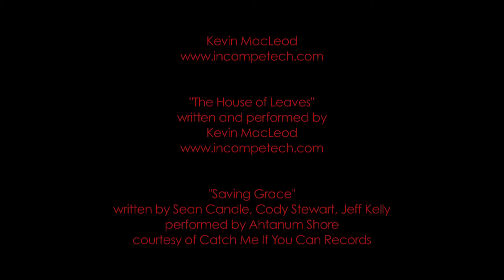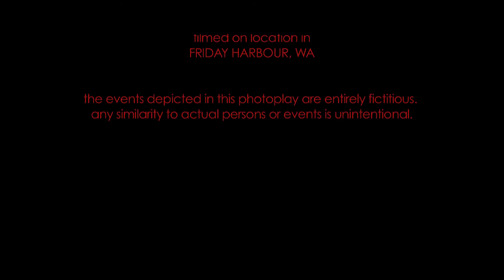Hide And Shriek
The 2014 "How to Make a Zombie Movie Class" proudly presents their final project, "HIDE AND SHRIEK." Written by and starring the kids in the class!

Directed by Conrad Wrobel
Director of Photography Bruce H. Bosley
Presented by Rumored Productions